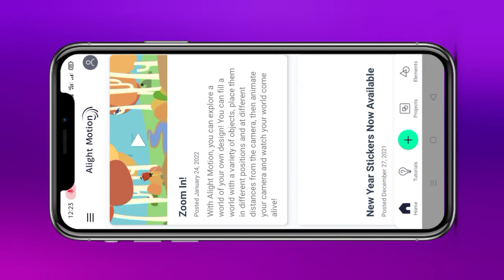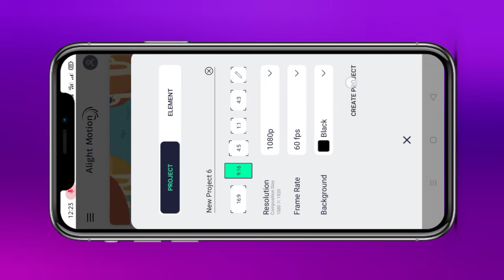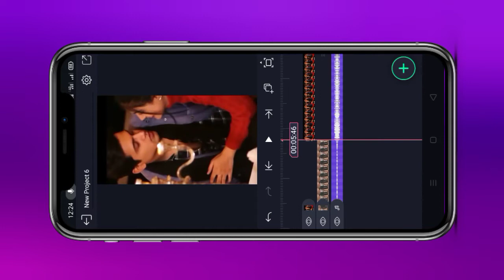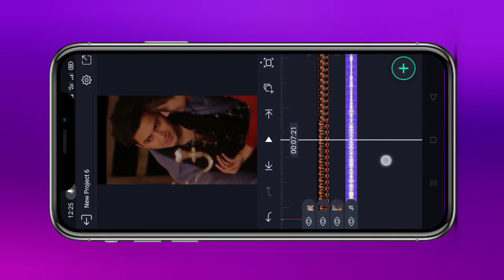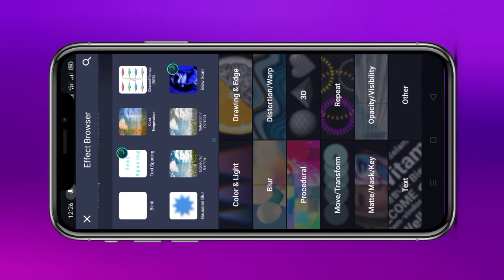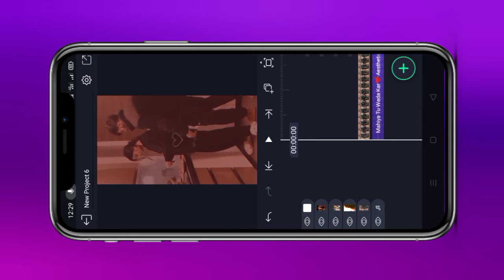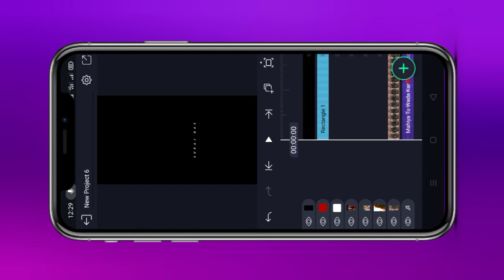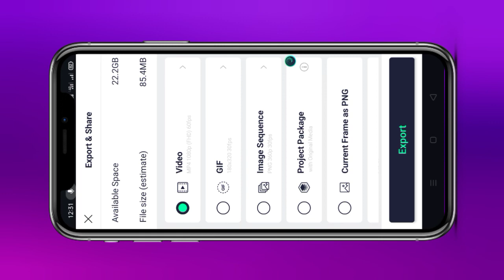Mahiya tu wada kar aesthetic status editing♥️😍Alight motion video editing♥️Trending aesthetic status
Your Queries --

Mahiya tu wada kar status editing

Mahiya tu wada kar lofi status

mahiya tu wada kar status

mahiya tu wada kar aesthetic status

mahiya tu wada kar aesthetic lofi song status

mahiya tu wada kar whatsapp status

mahiya tu wada kar

mahiya tu wada kar status video

mahiya tu wada kar black screen status

aesthetic status

mahiya tu wada kar song status

mahiya tu wada kar 4k status

mahiya tu wada kar status female

mahiya tu wada kar song

mahiya tu wada kar kabhi dur na javega

maahiya tu vaada kar song

maahiya tu vaada kar

maahiya tu vaada kar new song